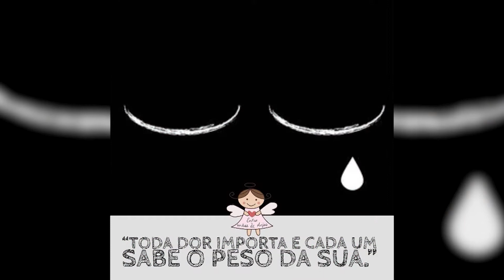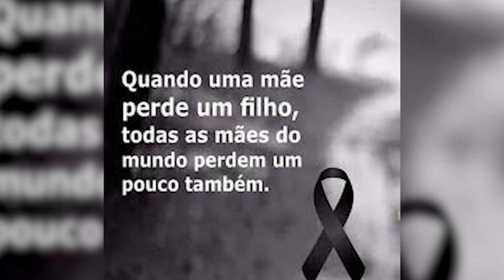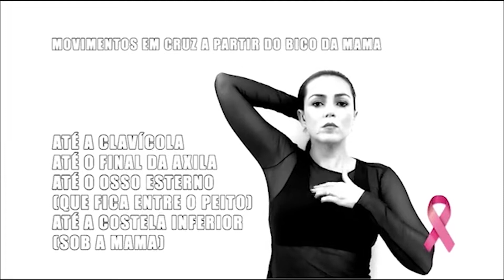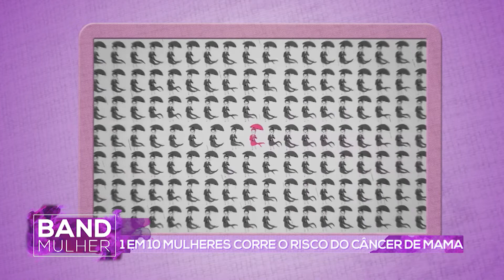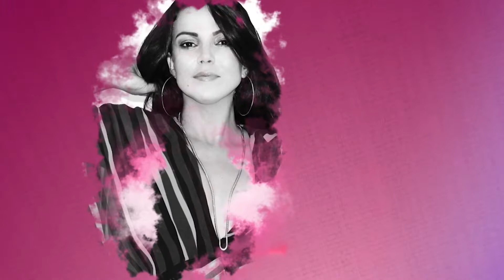LUTO - Band Mulher Rio com Gardênia Cavalcanti - Quarta 16/10/2019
TEMAS DO DIA:
- Como lidar com a dor de perder um filho?

HORA DO CAFÉ:
- Carolina Stankevicius, Miss Brasil Beleza Internacional 2019

PGM314